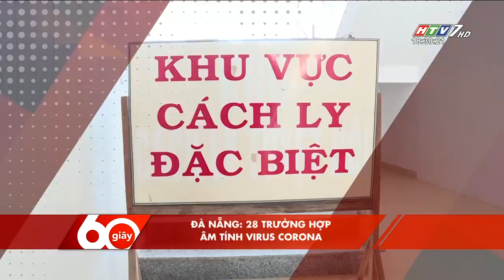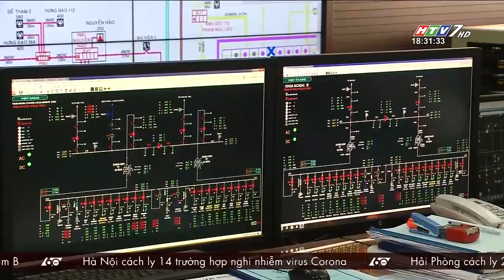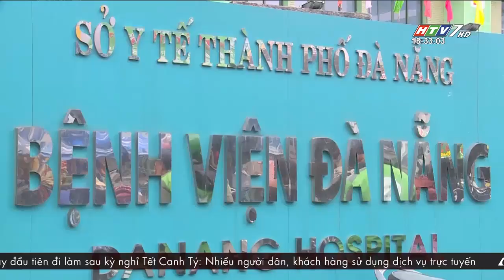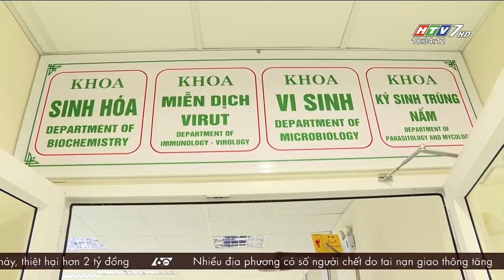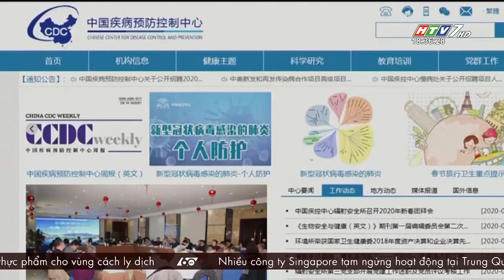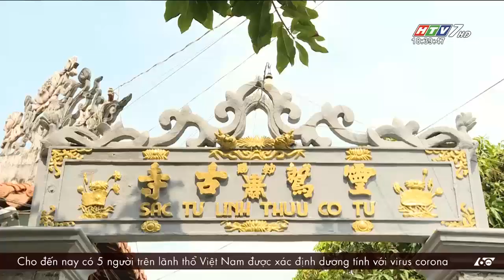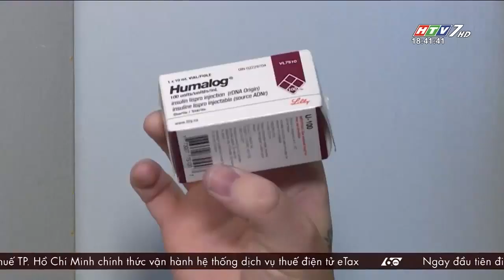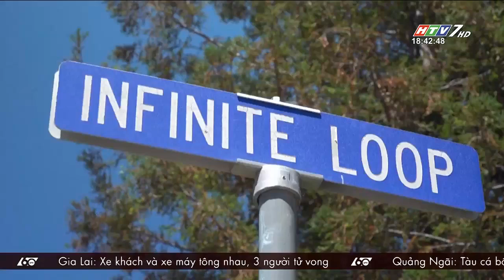60 Giây Chiều - Ngày 30/01/2020 - HTV Tin Tức Mới Nhất